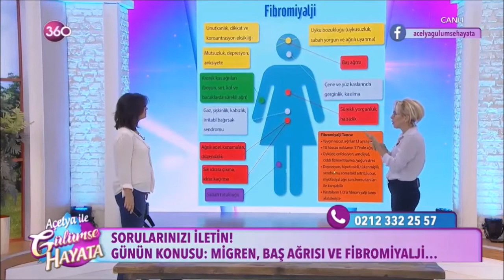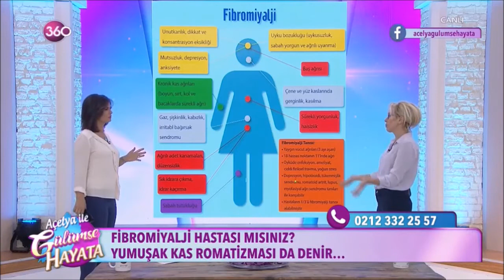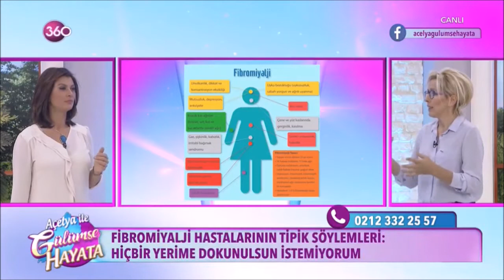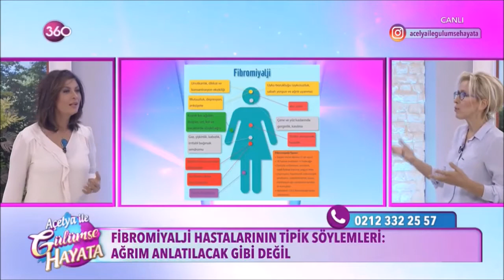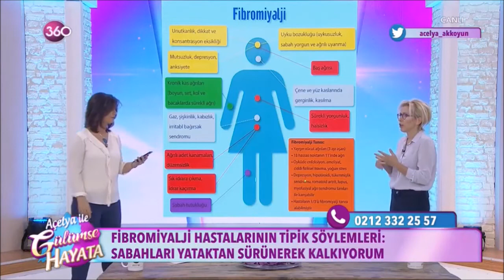Fibromiyalji ve Migren, Açelya İle Gülümse Hayata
Fibromiyalji nedir? Yumuşak kas romatizması da denilen bu hastalık nasıl anlaşılır? Ne yapılmalıdır? Yorgunluk, gezici ağrılar çekiyorsanız izleyiniz.